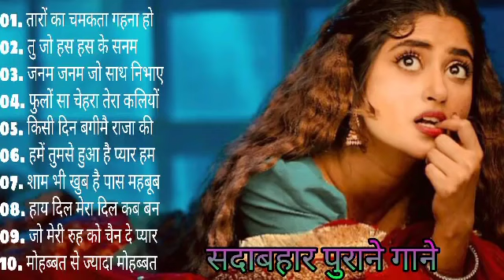हिंदी गाना - Hindi Gana | Filmi Gana | Hindi Video Song | Gaana | Bollywood Movie Song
नमस्कार दोस्तों हम इस चैनल पर आपके लिए अच्छे से अच्छा हिंदी गाना लेकर आते रहते हैं जो यह फिल्मी गाना से रिलेटेड है। इस चैनल पर आपको हर तरह के हिंदी गाने का अनुभव मिलेगा।

This channel Filmi Gana, Hindi Song, Hindi Gana, Bollywood movie song, Hindi Gaana, Filmi Gaana, Indian music and all type music this channel.